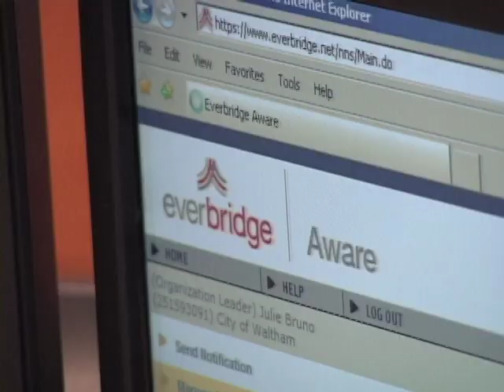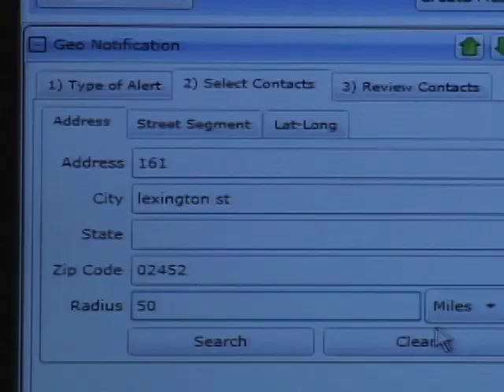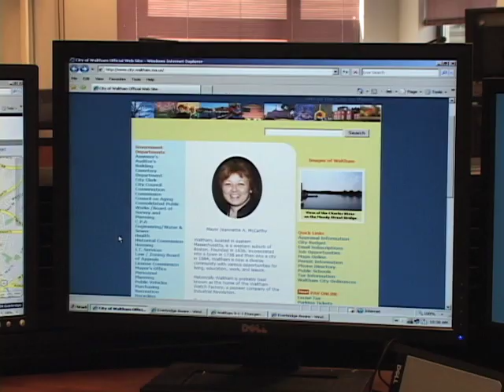New Reverse 911 System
Waltham Newswatch, July 15, 2010.
A dispatcher at the 911 center discusses the new system, and encourages Waltham residents to register online.